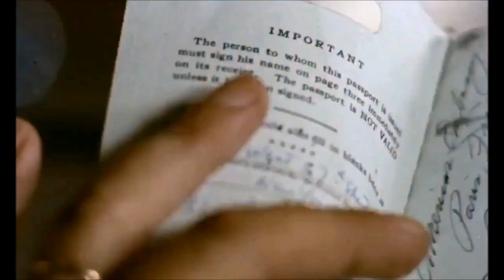Alain Delon in Plein Soleil (The Talented Mr. Ripley)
Alain Delon in Plein Soleil by René Clément